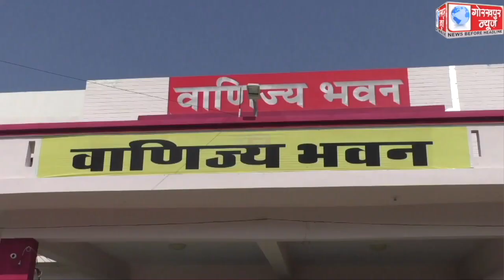गोरखपुर-फैजाबाद खंड स्नातक क्षेत्र के चुनाव के मतपेटियो की सुरक्षा के लिए गोविवि के वाणिज्य भवन में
गोरखपुर-फैजाबाद खंड स्नातक क्षेत्र के चुनाव के मतपेटियो की सुरक्षा के लिए गोविवि के वाणिज्य भवन में बनाये गये स्ट्रांग रूम के बाहर पुलिस प्रशासन द्वारा तीन लेयर में पुलिस कर्मियों की लगाई गई है ड्यूटी,250 पुलिसकर्मी चैबीस घण्टे दो शिफ्ट में दे रहे है मतपेटियों को सुरक्षा,एसपी ट्रैफिक डॉक्टर एमपी सिंह ने दी जानकारी